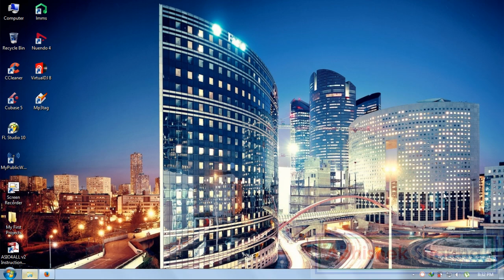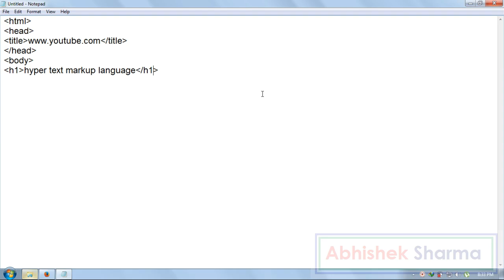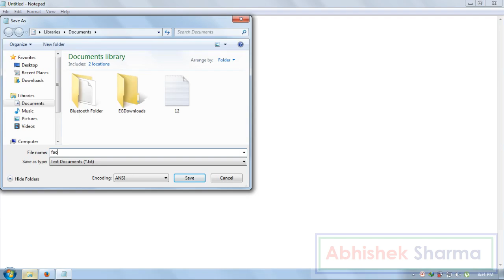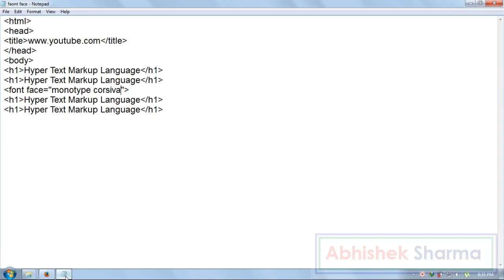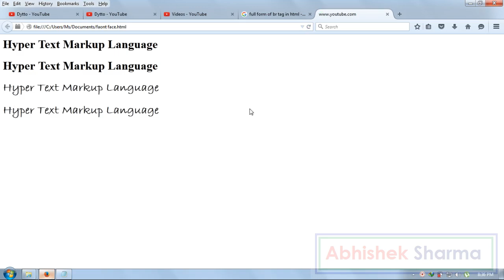11 | HTML Tutorial In Hindi For Beginners | How To Change Font Face Style